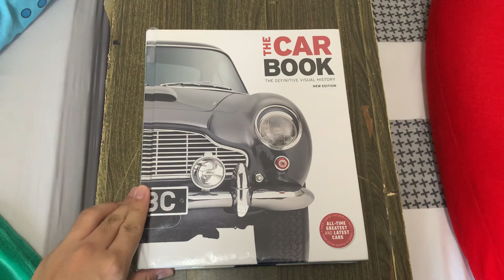The Car Book: The Definitive Visual History (New Edition)